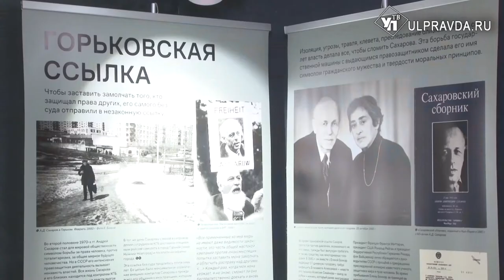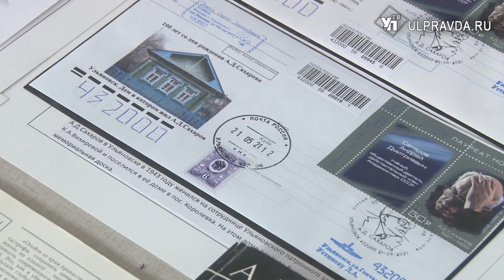Особе внимание – цвету глаз. В Ульяновске открылась выставка памяти академика Сахарова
К 100-летию со дня рождения Андрея Дмитриевича Сахарова одноименный Фонд организовал передвижную фотодокументальную выставку. География выставки обширна: она пройдёт в 70 городах России, включая Ульяновск.